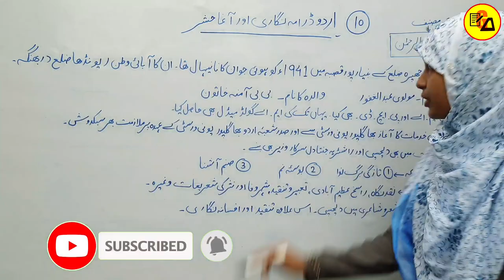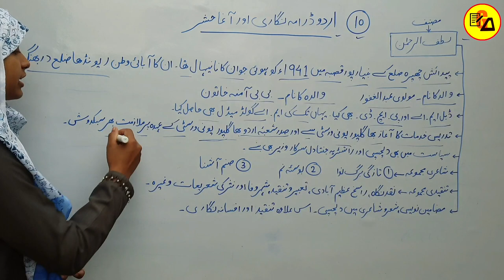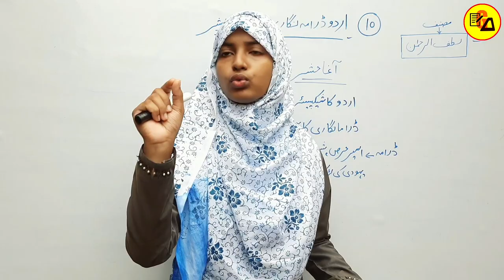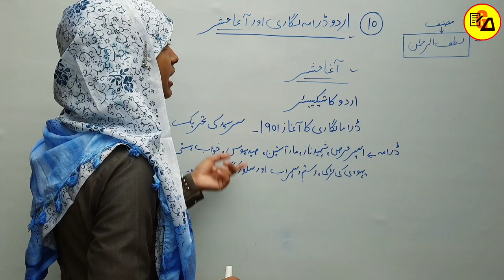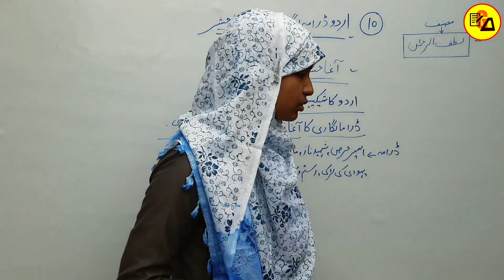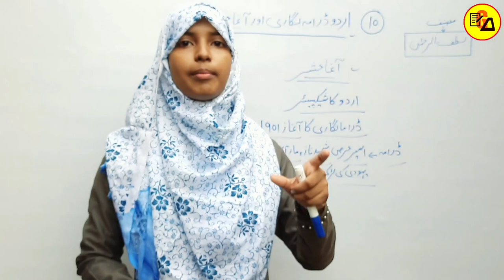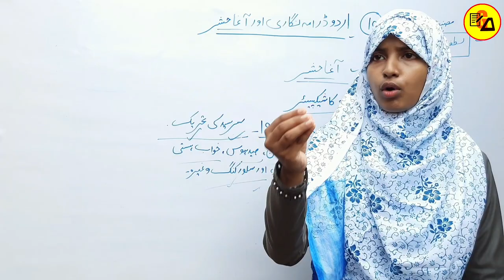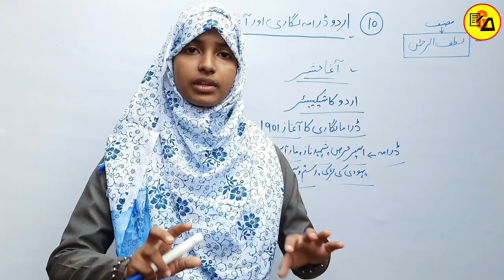Urdu Drama Negari Aur Aagahashar|Lutfurrahman|Class 10 Urdu Chapter 10 By Muskaan Ma'am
Best Wishes :-